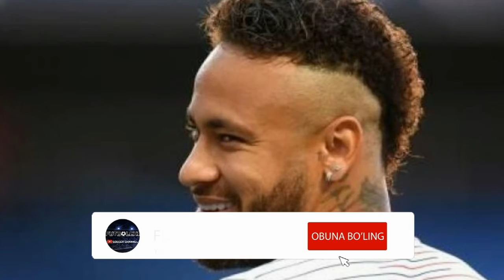Кизикарли футбол фактлари